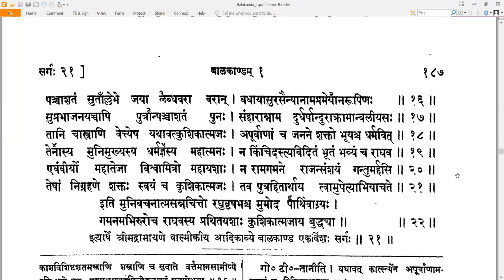21 Valmiki RamayaNam - वाल्मीकि रामायणम् - Balakandam बालकाण्डम् Sarga 21 सर्गः २1